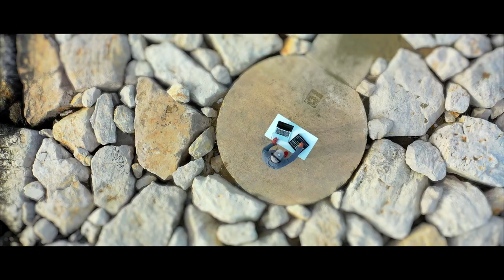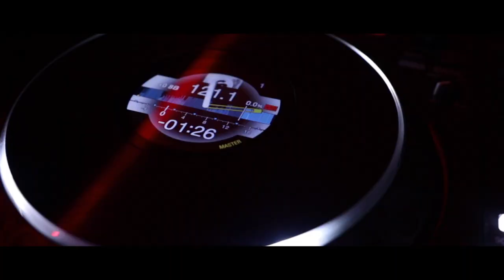DEEP SEA FABRY DJ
Written & Composed by: Fabrizio Garofalo

Produced & Arranged by: FABRY DJ

Mixed By: Alex Nocera